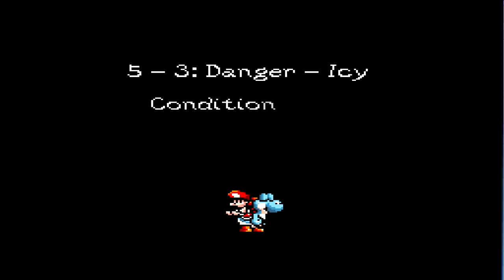Yoshi's Island - #12 - Pingüinos voladores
Pasamos por varios niveles de nieve